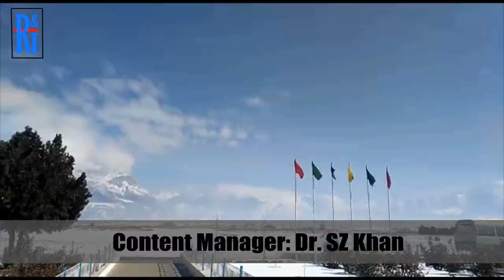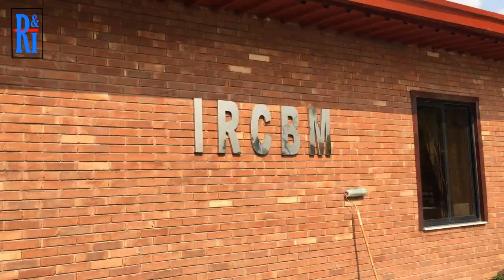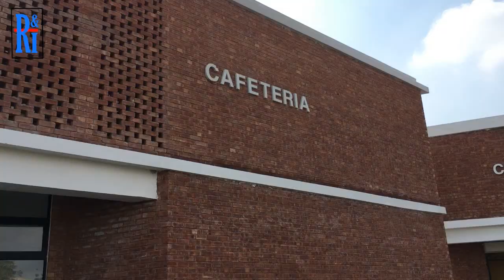COMSATS University | A top notch University of Pakistan 🇵🇰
Dr. SZ Safi